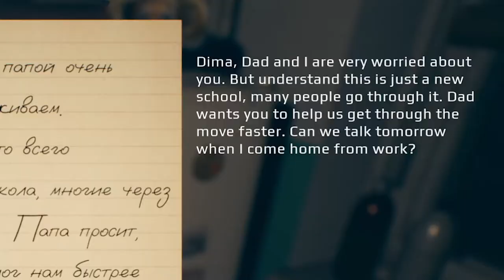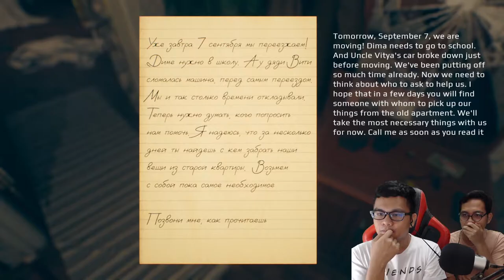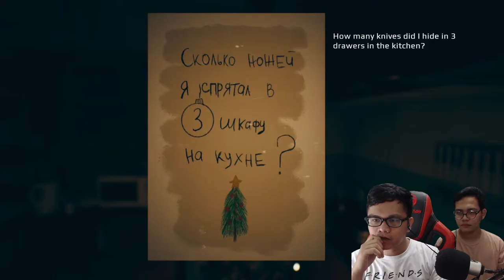NO REACTION CHALLENGE gone WRONG! | September 7th | BISAYA PLAYS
Pa like sa video guys if you enjoyed! Thank you :)